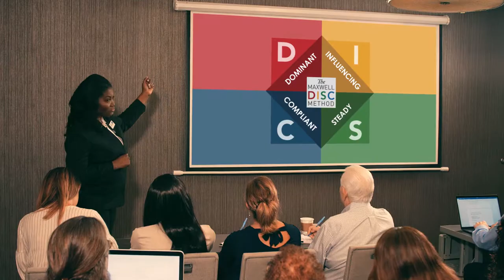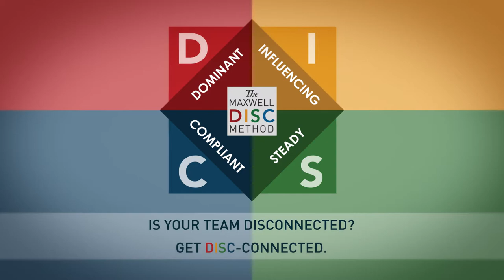Maxwell Method of DISC C-Style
DISC identifies specific behavior style to effectively communicate with team members, family, friends, and associates.
FOUNDER: This information was founded by Dr. Tracie Hines Lashley who is an expert leadership coach, mentor, trainer, and speaker and Executive Director for The John Maxwell Team & CEO of THE Leaders Innovative Growth Solutions LLC.  The information in videos will contain valuable content and quality.  We seek to transform mindset to drive behaviors that enable valuable results regardless of specialty.